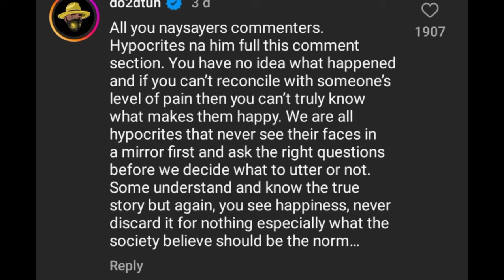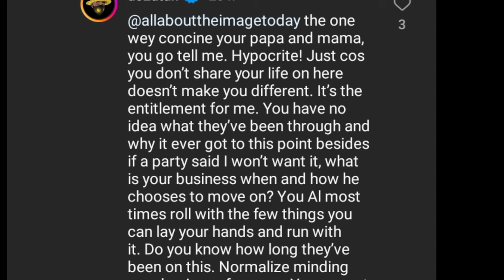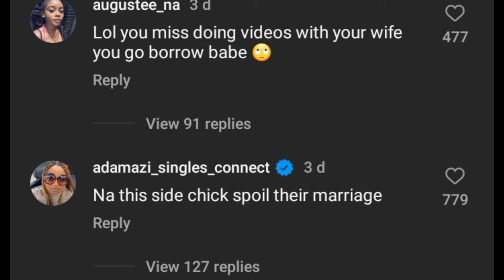Is NInalowo bolanle DATING Damilola Adegbite? THIS VIDEO SAYS ALOT.